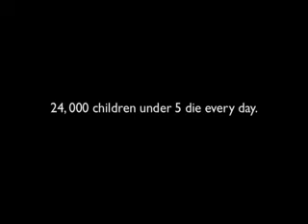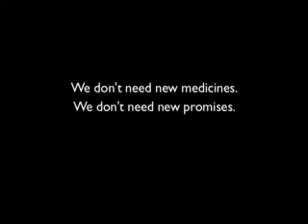World Vision UK - Queen's Speech - Full Version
11-year old Queen from Malawi delivers her Alternative Queen's Speech to highlight the plight of nearly nine million children who die each year from pneumonia, diarrhoea, malaria and newborn complications. All these deaths are preventable. World Vision is calling on the world's leaders to take note and do something about the biggest child rights violation of our time.